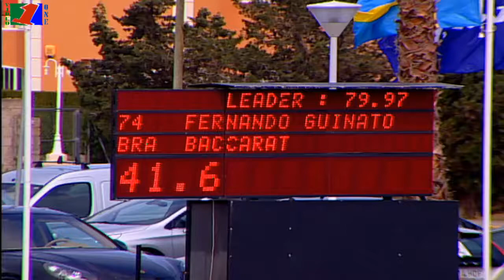Fernando Guinato & BACCARAT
MET 2013 - 1,35m Gold